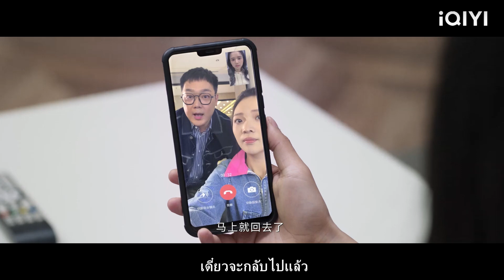🔥ซินเดอเรลล่าถูกใส่ร้ายโดยผู้หญิงที่วางแผนไว้และซีอีโอต่อสู้ทุกอย่างเพื่อเธอ!